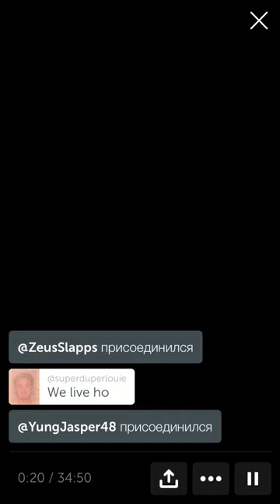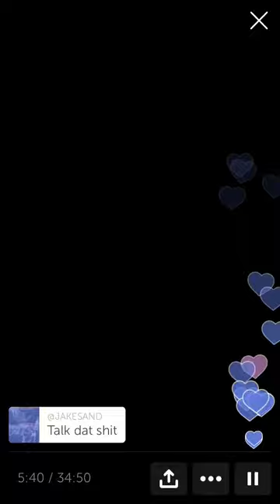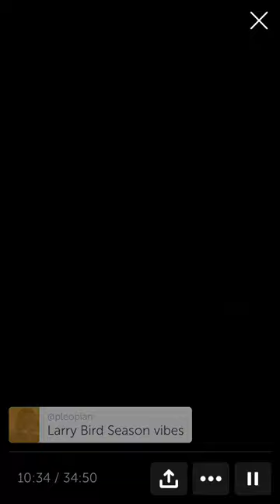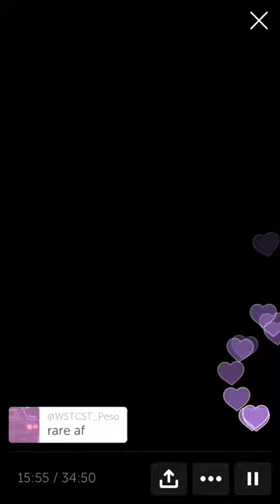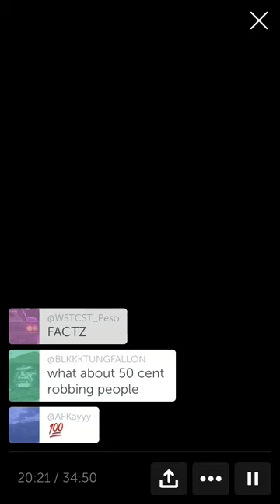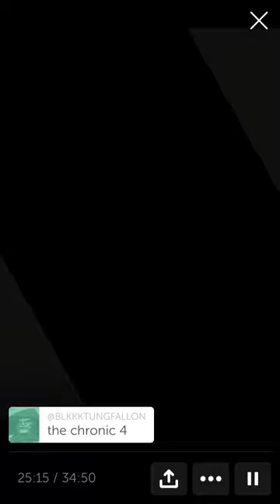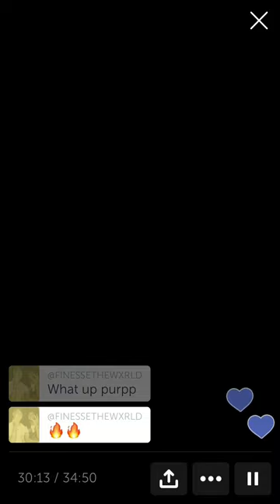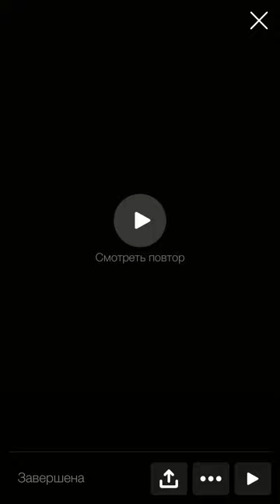💷 SpaceGhostPurrp live-stream [08/13/18 live on Periscope]